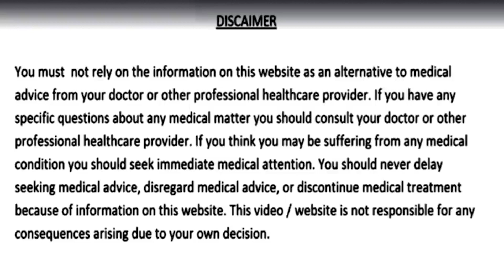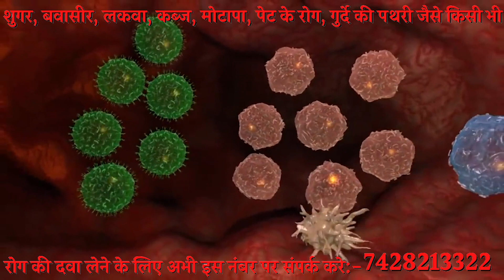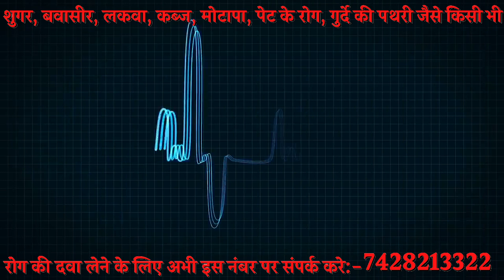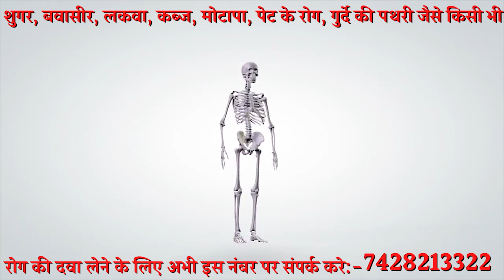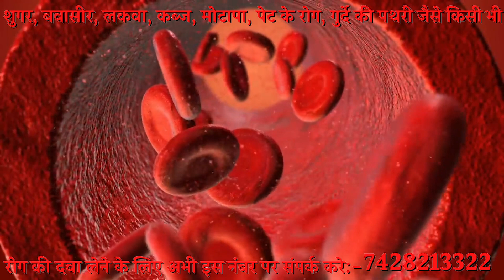3 दिन खालो पूरी जिंदगी शुगर कोलेस्ट्रॉल पेट रोग मोटापा अनिद्रा हड्डियो और दिल की बीमारियाँ नही होंगी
3 दिन सिर्फ 1 मुट्ठी खा लो, पूरी जिंदगी शुगर रोग, कोलेस्ट्रॉल, पेट के रोग, मोटापा, अनिद्रा, हड्डियों की कमजोरी और दिल की बीमारियाँ कभी नहीं होंगी